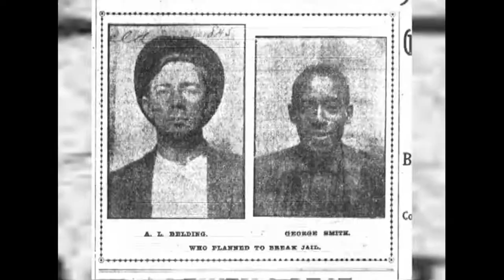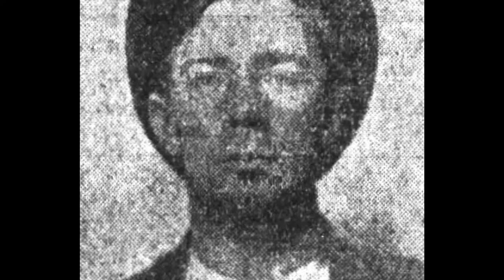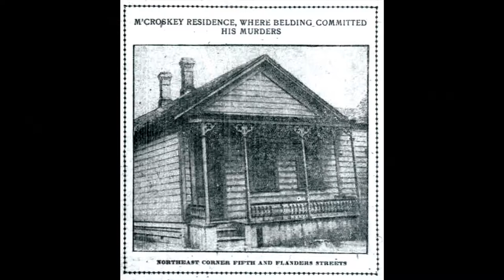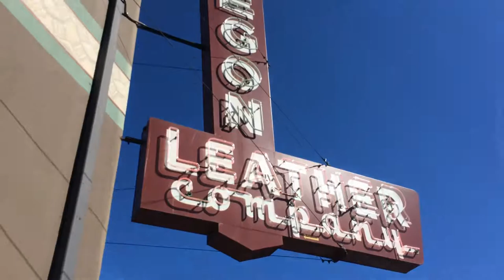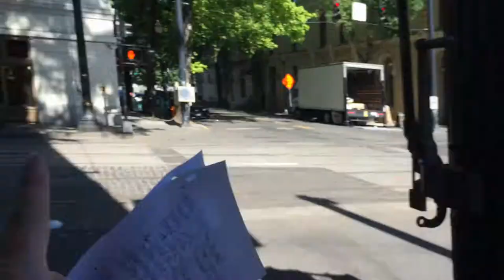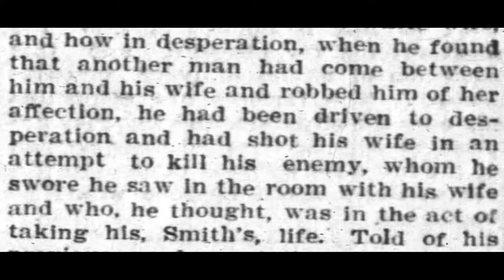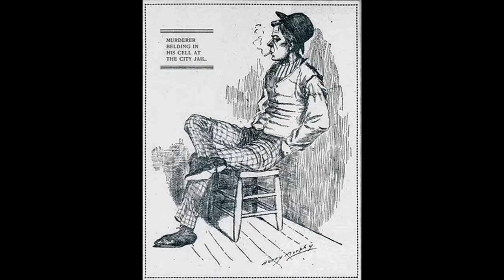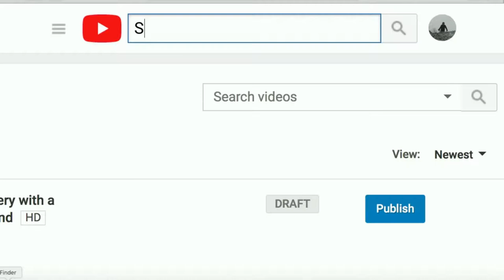SEASON FINALE! Killer Husbands of Chinatown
Greetings everyone and welcome to the season one finale of Historic Murders of Portland! I'm going to post this and leave just a small little gap before starting season two (to make it, I guess, seem a bit more authentic). I wanted to save this episode for the end because it's a little bit different from the other episodes in that it encompasses two murder cases instead of one. My reasoning for this is that both of these cases happened within six weeks of one another and occurred only blocks apart in Portland’s Chinatown neighborhood.
The first case occurred on July 11, 1902 and was the tragic case of Lester Belding. Belding, like so many men, found himself estranged from his wife and it drove him ballistic and led to a bloodbath at his wife’s parents home.
Then, only weeks later, on August 23, 1902, the case of George Smith. Smith was an African American gentleman who was, illegally at the time, married to an attractive white woman. By all accounts, he was mercilessly hassled for this by just about any white man that he knew. It was theorized this drove Smith a little crazy or that he became consumed with the belief that his wife would ultimately leave him for a white man and just snapped. His case is a little less set in stone that Lester Belding’s case, but still another tragic murder event in Chinatown.

I hope you all have enjoyed this introductory season of Historic Murders of Portland. I’ve put literally 100s of hours into this series and I love learning these mostly forgotten stories every bit as much as making the videos themselves. I’ve already got several videos shot for the upcoming season so no worries, there’s plenty more historic murders to come your way!